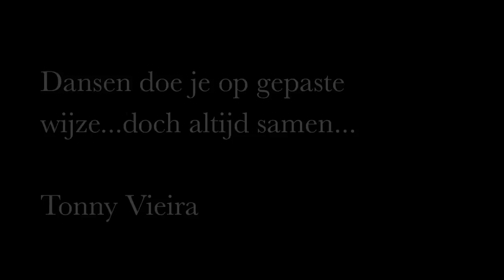THE OLD- FASHIONED WAY * EEN DANS VAN JACOB GELT DEKKER MET CURACAO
Een Antiliaan ( yu di korsou ) leert na zijn/haar geboorte eerst dansen. daarna volgt pas de rest...
Jacob Gelt Dekker probeert met al zijn liefde, passie en geld.. deze prachtige dans voort te zetten..
De dans mooier maken...diepzinniger, volmaakter... met meer discipline en passie..!
Zodat wij allen..kunnen blijven genieten van de eeuwigdurende dans des levens...
Zang ( Video ) Charles Aznavour
" The Old- Fashioned Way "
Live performing Carnegie Hall New York
Dans : " Antointed "
Alvin Ailey Dance Theater N.Y
Choreografie : Christopher L. Huggins
Editing & Vision  Tonny Vieira
Maart 2012  Amsterdam